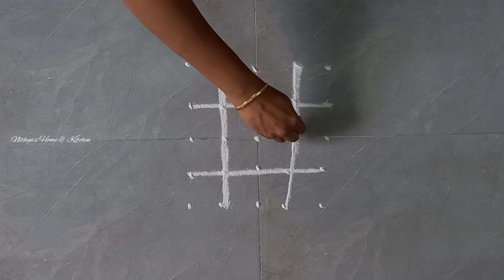Friday rangoli|Easy kolam for friday|Easy muggulu